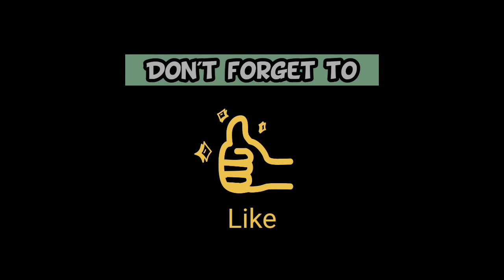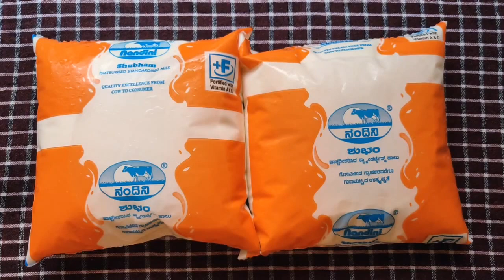Cashew mango malaiye kulfi in Tamil | How to make cashews mango malaiye kulfi | Food Cafe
In this video, we are going to see how to make very tastiest, healthiest and beautiful kulfi recipe in simple steps.
This kulfi is special in Malaysia. In this we are adding mango, to give too more tenderness and taste of this kulfi. Adding mango it gives beautiful colour combination as well it will change as vitamin rich kulfi.
Let's see the ingredients and steps to make.
This kulfi requires very less ingredients. Those are,

The ingredients:
Full fat milk 1ltr
Cashews 10-15 pc
Sugar 2 tspn
Mango puree 50ml / 1 medium size mango's pulp.
Paper cups
Elastic band
Plastic cover
Plastic spoon.

Procedure:
Milk turns thicker as half as we used
Add mango puree mix it properly
Freeze the mango puree 1st
Add milk mixture and freeze it for overnight.
The yummy kulfi of Malaysia is ready.